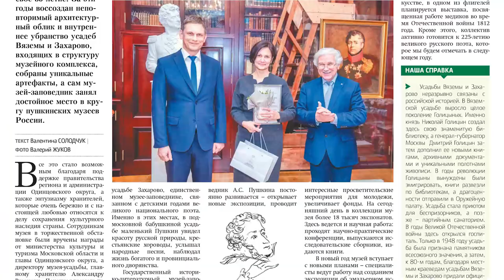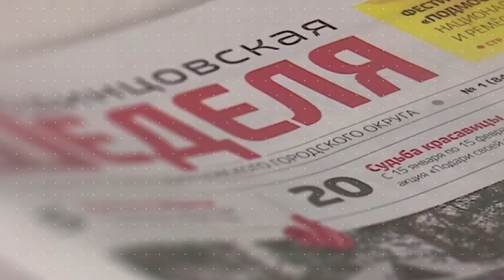Обзор газеты "Одинцовская неделя"